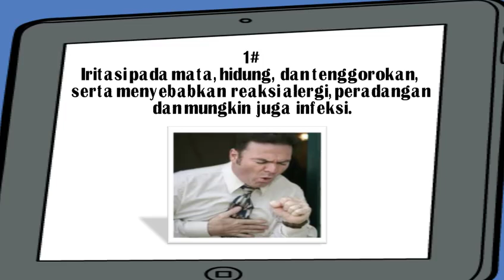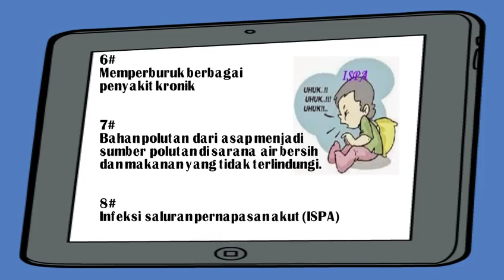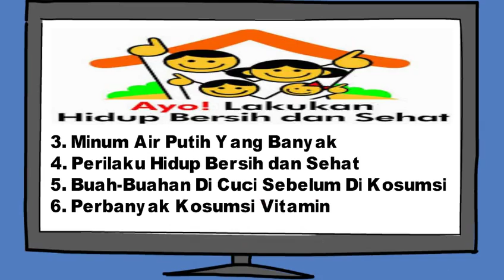PENCEMARAN LINGKUNGAN DAMPAK KABUT ASAP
KIMIA SMK ASYIK
GURU KIMIA
SMK NEGERI 1 BANGKINANG
KAB. KAMPAR
PROPINSI RIAU
2015